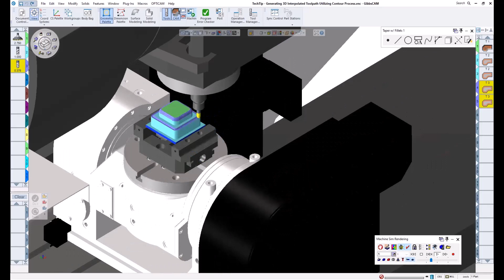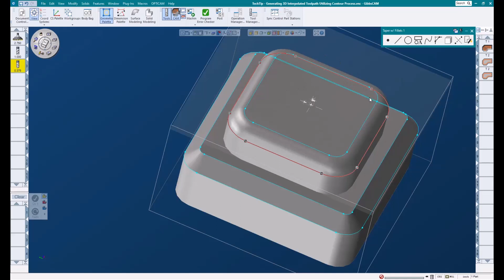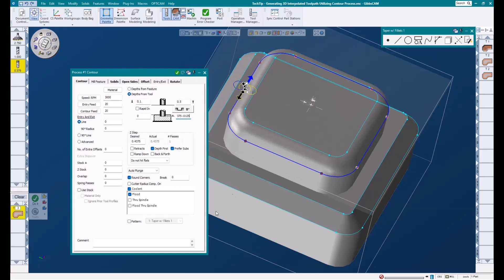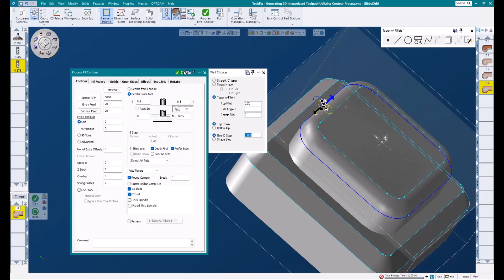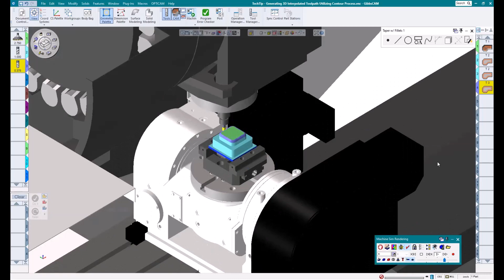GibbsCAM Tech Tip: Generate a Basic 3D Toolpath Using a Contour Process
This GibbsCAM Tech Tip shows you how to generate a basic 3D toolpath using only a Contour process, wireframe geometry, and no specialty tools.

Learn how to use the Wall Choice feature in the Contour process to create a basic 3D toolpath with common milling tools.

This is very useful when adding a top or bottom radius to an edge, working with tapered walls, and large or deep chamfers. While specialty tools for these processes do exist, it's handy to know how to program these features without them.